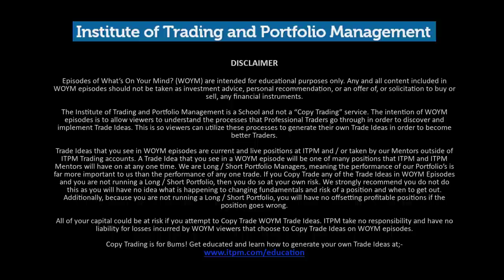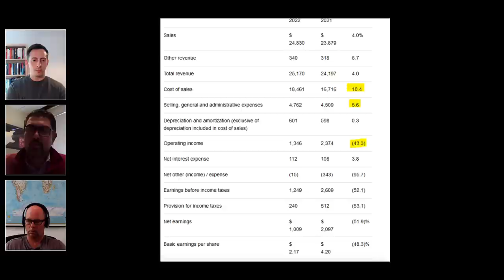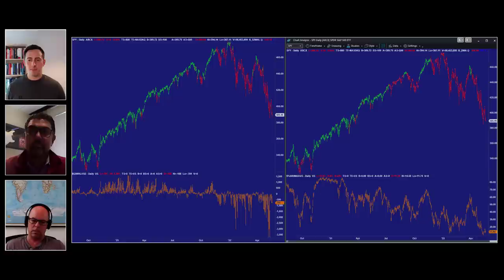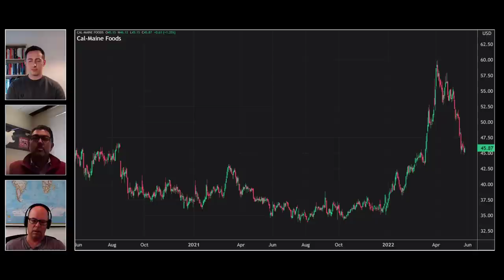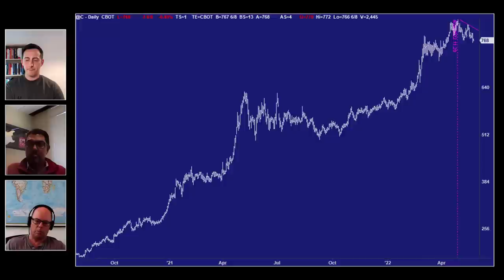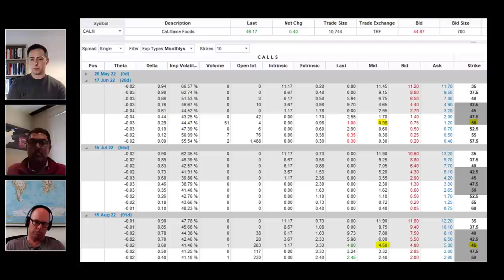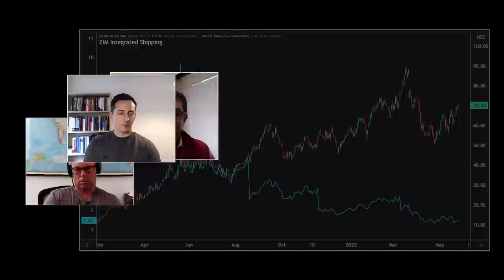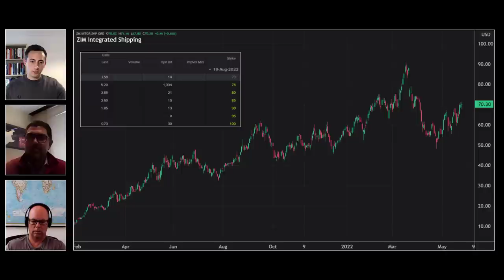WOYM Ep82 Eggspecting a Squeeze!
On this episode of What’s On Your Mind? WOYM - ITPM Mentors Ben Berggreen & Raj Malhotra have a laid back discussion on what they think matters right now in the financial markets when making trading and portfolio management decisions. We will be releasing new episodes every two weeks. Enjoy the show!

Episode 82 of What's On Your Mind? WOYM "Eggspecting a Squeeze!" with Ben Berggreen & Raj Malhotra || Filmed 05/25/2022, Uploaded 05/29/2022